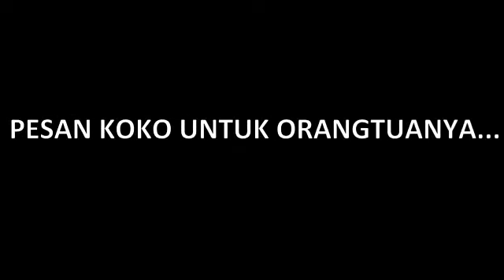Kisah inspiratif perjuangan anak seorang kuli bangunan jadi anggota Polisi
Kisah inspiratif perjuangan anak seorang kuli bangunan jadi anggota Polisi. @SSDM_POLRI @birosdmjatim @sdmpolresmagetan